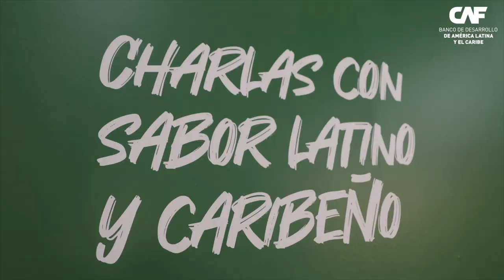Denise Guillén, Administradora General de la Autoridad de Turismo de Panamá: CAF en FITUR 2024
Denise Guillén, Administradora General de la Autoridad de Turismo de Panamá en "Charlas con Sabor Latino y Caribeño" de CAF desde FITUR 2024